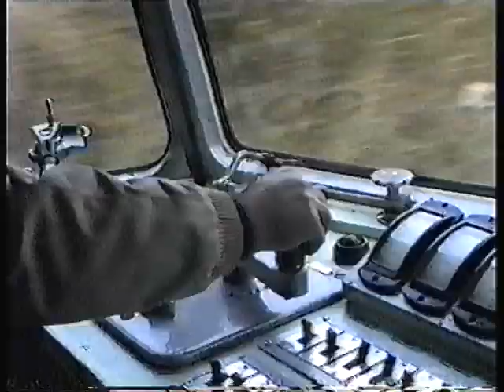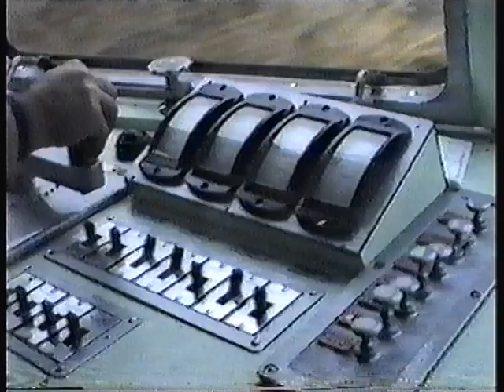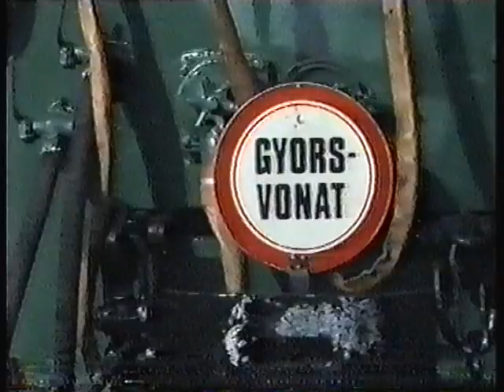1994.10.09. MVIII-251+PXV-511 futópróba Cinkota - Gödöllő és vissza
1994 őszén zajlott az egyetlen túlélő MVIII-as HÉV motorkocsi (251) felújítása a cinkotai kocsiszínben. Három másik társa szolgált donornak (260, 263, 264), sajnos ők nem élték túl az 1995-ös évet. Ez nem saját video, kaptam anno, de mivel már az is másolat volt így a készítőjét bizony nem ismerem. Ha hiteles forrásból valaki biztosan tudja, bátran jelezze, kiírom! Ez a harmadik futópróba amit a kamera is elkísért, itt is a PXV-ös pótkocsival (511) együtt mentek, és már Gödöllőig jutott a menet. Sajnos a felvétel sokadik másolat, ennél jobbat nem tudtam kihozni ebből, ellenben legalább eredeti a hangja és ez sokat javít a feelingen. 1994